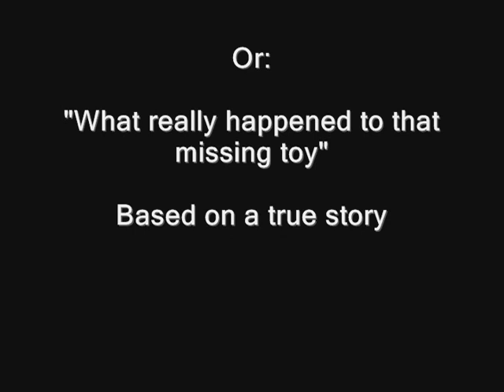Death of a Dunny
My office-mate keeps losing Dunnys, I set up a motion-tracking security camera...mystery solved. They eat each other, nasty little critters.

-Okay, this is a really rough first-time effort.